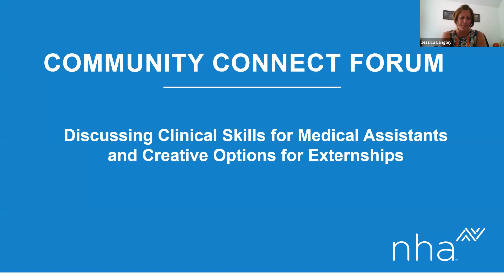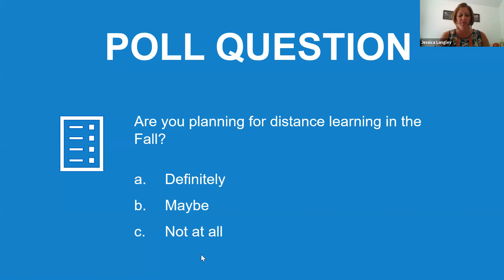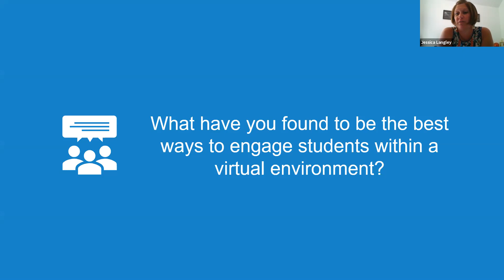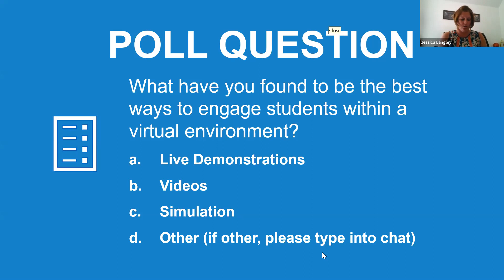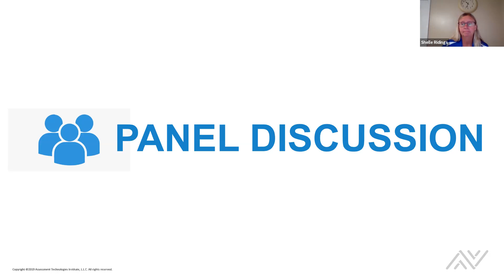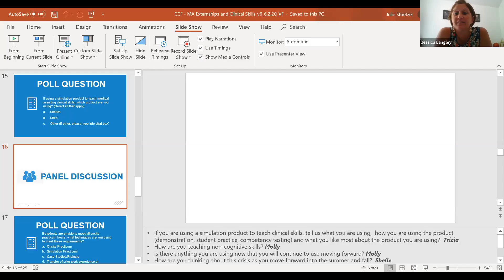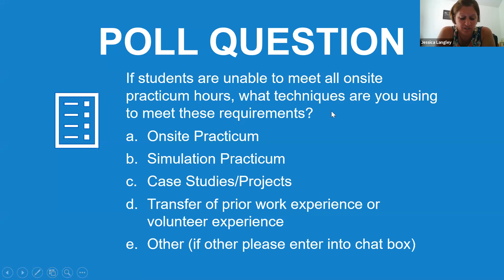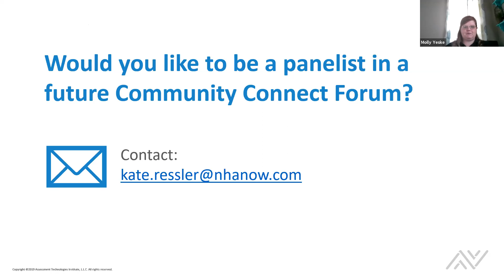Community Connect Forum: Clinical Skills for Medical Assistants and Creative Options for Externships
Join our panel of industry leaders and learn about how they are adjusting in the educator space to teach both simulation and externship skills and objectives during the time of COVID-19. Hear about how they have adapted for this this summer session and what to expect for the upcoming fall semester.